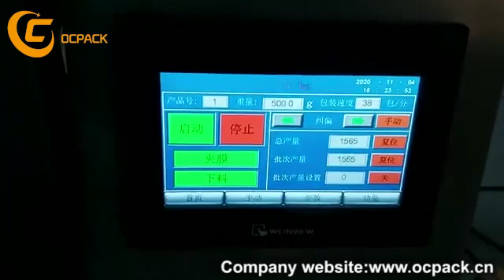420AZ棒棒糖包装机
Multi-function packing machine for lollipop sealingmachine，welcome to contact 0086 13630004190.